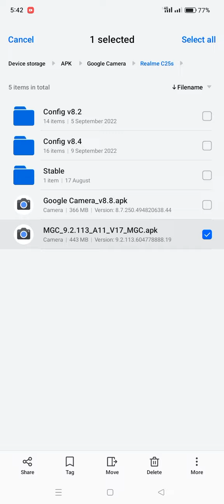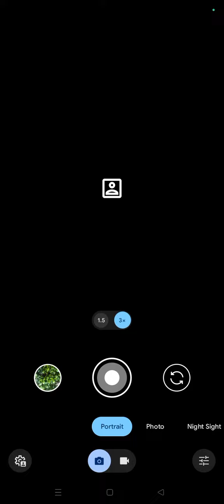2024 GCam For Realme & Oppo | Google Camera For Android 13 & Above